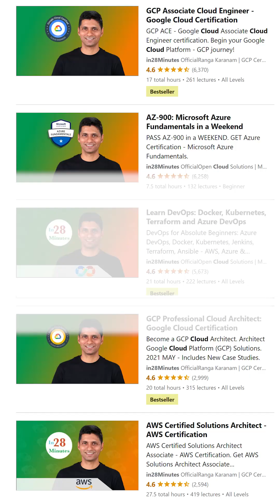How To Learn Azure?